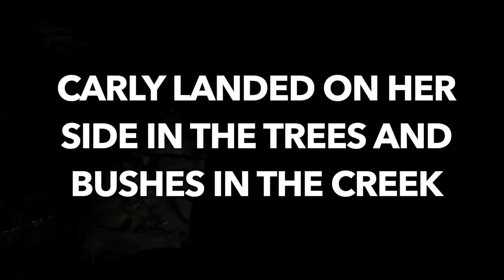A Horrific Sprint Car Crash At Cottage Grove While Leading....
In today's video we race at the Cottage Grove Speedway in the Carly Holmes Racing 22C for Night #3 of the Freedom Cup At Cottage Grove Speedway!